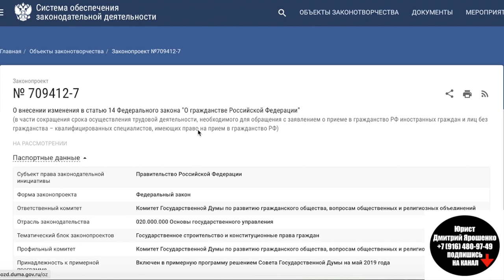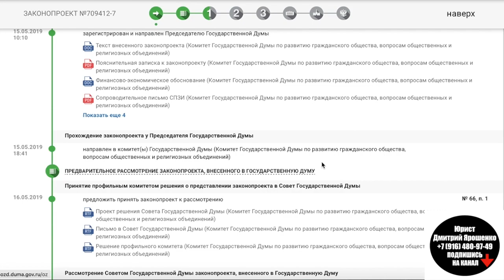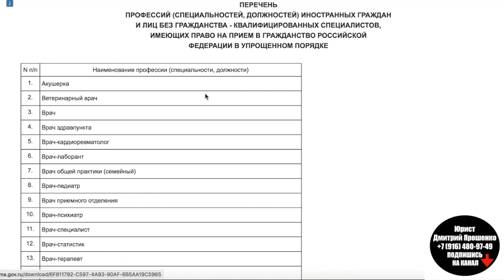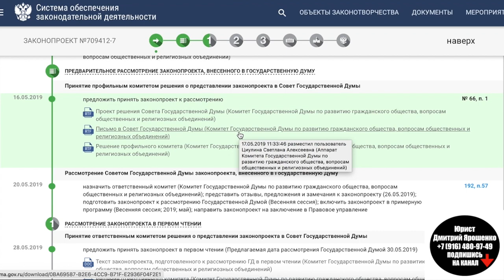Гражданство РФ для квалифицированных иностранных граждан. Новый закон. РВП. ВНЖ. юрист. адвокат.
7. Выдворение за пределы РФ. Запрет на въезд. Депортация. Из практики. Юрист. Адвокат. Гражданство

Ответы на вопросы бесплатно в комментариях под видео.
Очный прием по адресу: Зорге, 22а, Москва.